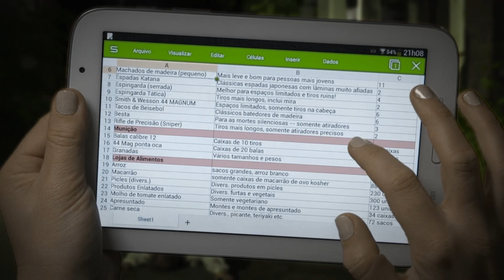Sua Lista de Abastecimento Zombie Apocalypse é preciso?